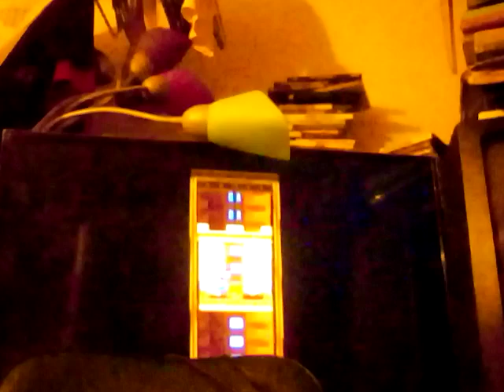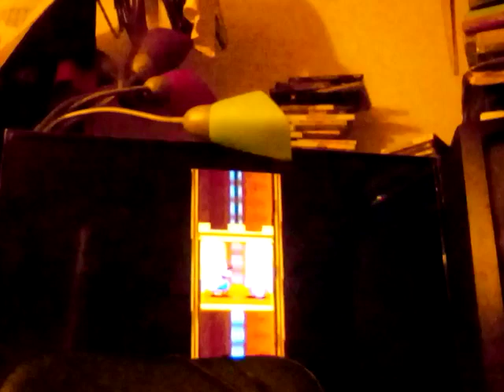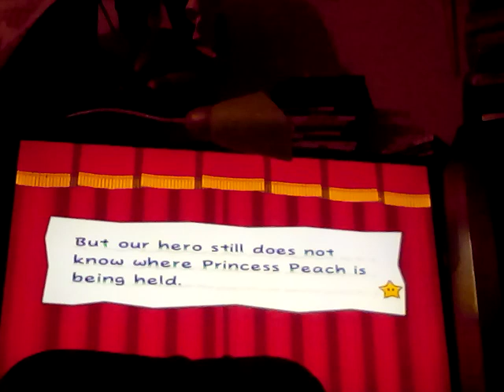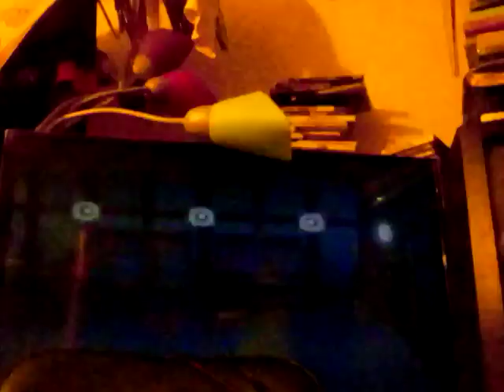let's play Paper Mario 1000 years old GameCube Hotel